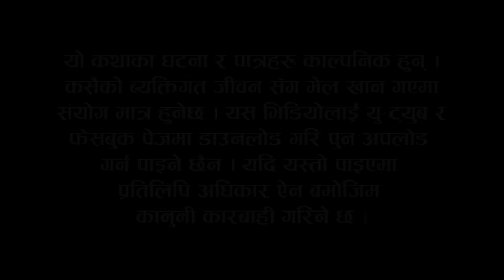Hindi Movie Kabir Singh Spoof||Teamtriple444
This one is Hindi movie Kabir Singh Spoof, which is remake comedy  version in Nepali.

Concept\Written by Prithvi & Sandip
Direction\Production By Teamtriple444
Editor: Prithvi & Sandip
Sub Editor: Karna Sunar
Camera : Karna Sunar
Management: krishna
Thumbnail by Suman Shrestha

𝐀𝐫𝐭𝐢𝐬𝐭𝐬 : Prithvi Rawal,Sandip Devkota, Karna Sunar, Krishna Thapa,Pradip e.t.c

Original Movie- Hindi Movie Kabir Singh  2019
Directed by-Sandeep Reddy Vanga.
Artists- |Shahid Kapoor|Kiara  Advani |Nikita Dutt